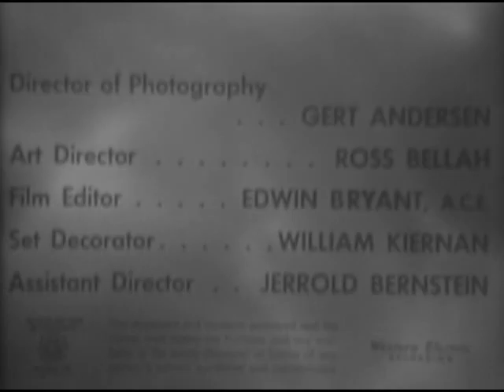[CHRISTMAS CAROLS SUNG BY FORD CHORUS]